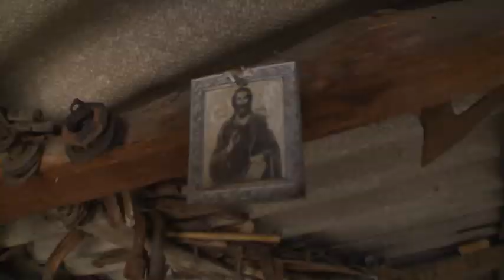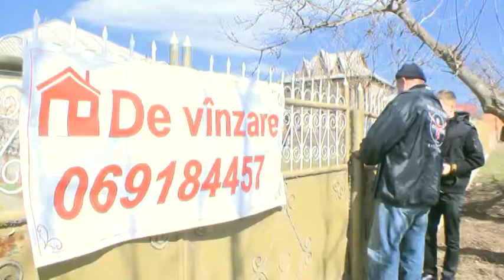Moldova - takknemlig familie